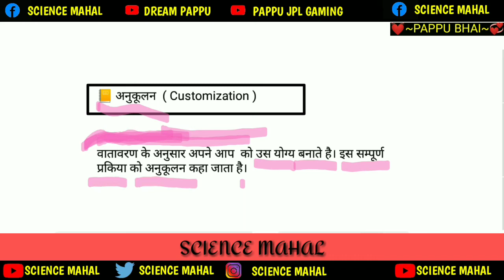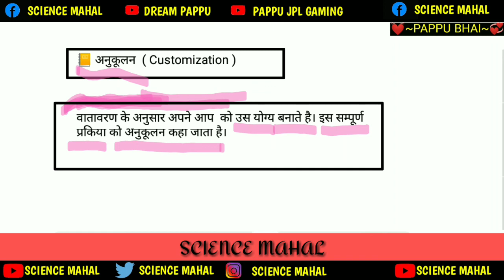अनुकूलन किसे कहते हैं | by pappu bhai | what is adaptation | anukulan kise kahate hain। अनुकूलन।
अनुकूलन किसे कहते हैं | by pappu bhai | what is adaptation | what is customization | anukulan kise  kahate hain

about video  search
1) anukulan kise kahate Hain
2) anukulan kya hai
3) anukulan ka paribhasha.
4) anukulan in Hindi
5) adaptation by pappu bhai
6) what is customisation